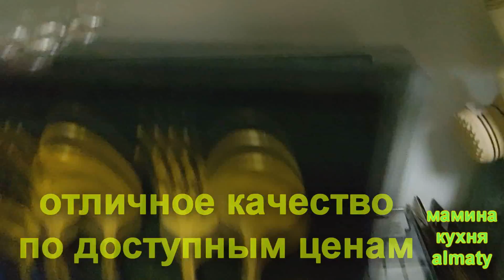Алматы где купить хорошую посуду по доступной цене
Всем привет!
Вы на канале Ma Di
Сегодня мы вам покажем магазинчик, который находится в Алматы на Шевченко 112 в Т.Ц. Гулянда.
Здесь продается посуда на любой вкус и кошелек!
Вы найдете здесь все, что нужно для кухни. От половника до фужеров Фаберже.
Мы ждем Вас каждый день без выходных с 11:00 -18:00.
Делитесь ссылкой с друзьями, помогите нам в раскрутке нового дела!))
Всем спасибо за внимание и поддержку!
Мира и добра вашему дому!
До скорой встречи!
Пока-пока!!!
У нас есть инстаграм
Инстанрам отдела хоз товаров
Инстаграм нашего зоомагазина

СПАСИБО ЗА ВНИМАНИЕ И ЛАЙКИ!!!ЛАЙКИ И КОММЕНТАРИИ  ПОМОГАЮТ НАШЕМУ КАНАЛУ ПРОДВИГАТЬСЯ В ОГРОМНОМ КОЛИЧЕСТВЕ РЕЦЕПТОВ НА You Tube...
Желающим помочь каналу развиваться, наш kiwi кошелек- 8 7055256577